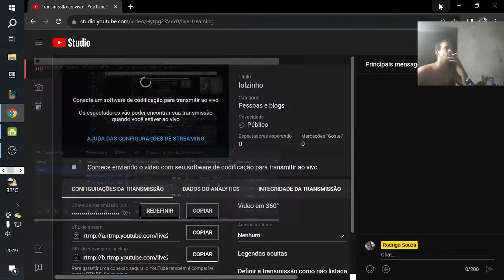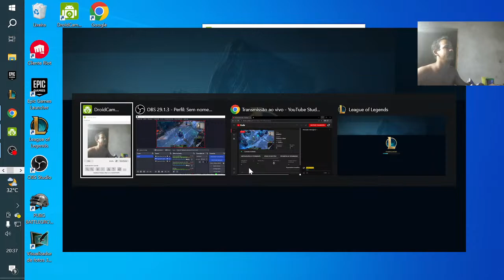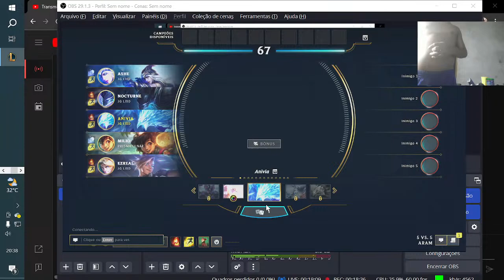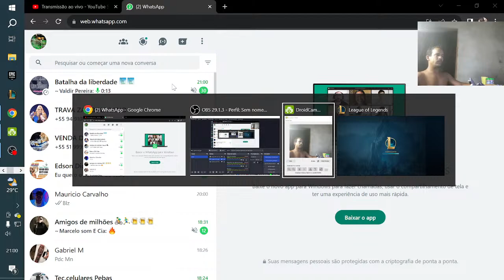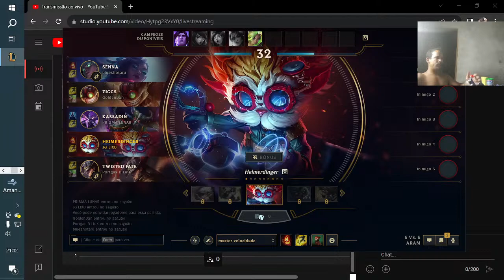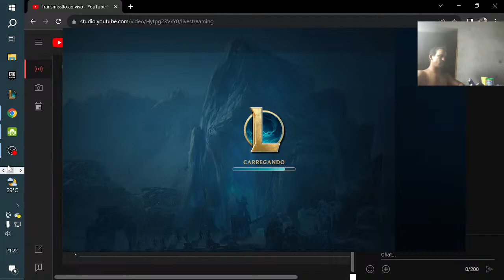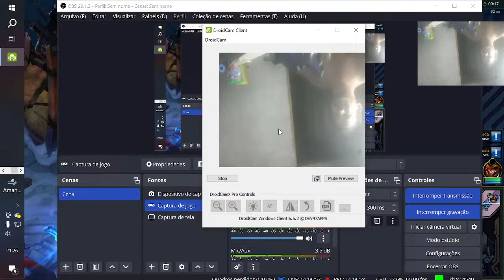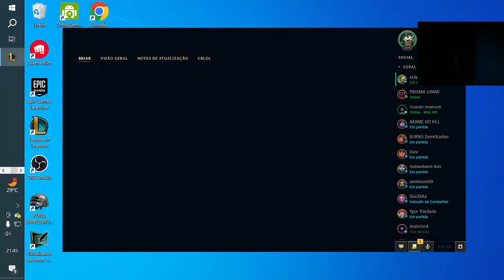lolzinho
Mono jungle